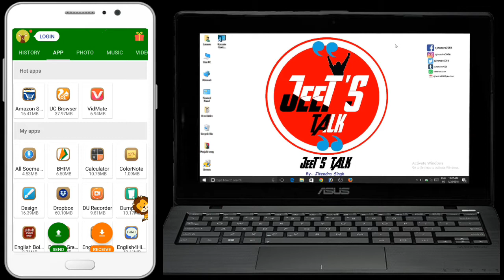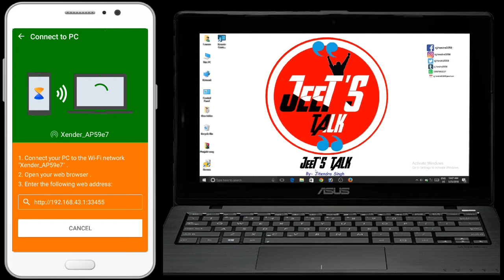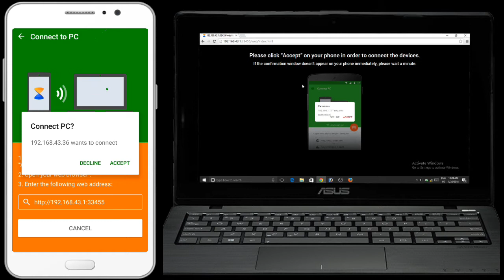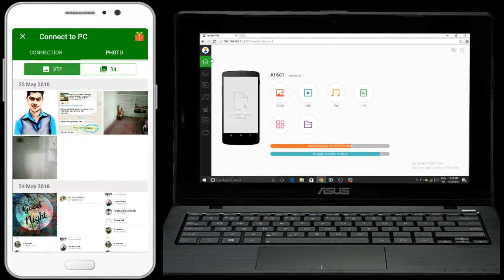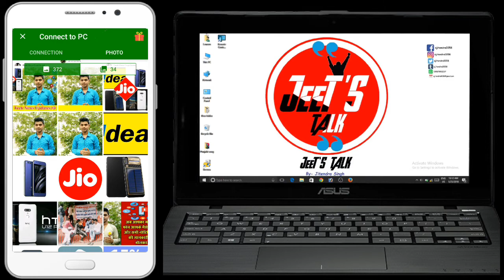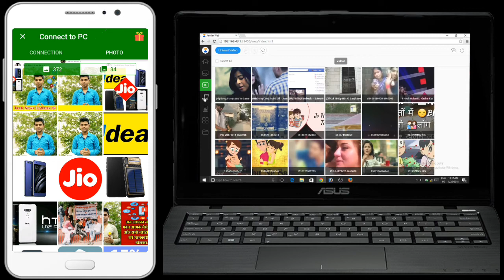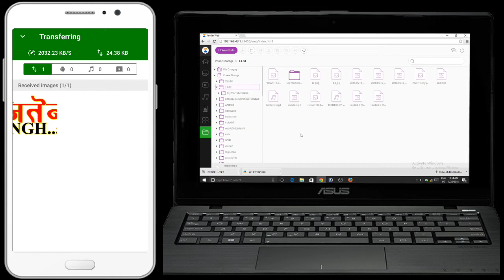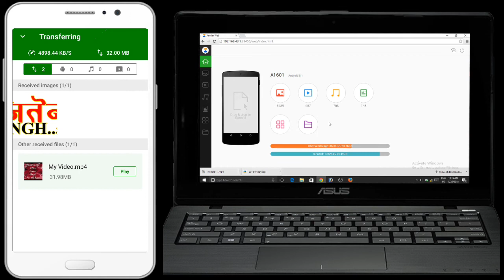How to transfer data without USB & data cable from Mobile to laptop and laptop to Mobile..??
दोस्तों इसदोस्तों इस वीडियो में मैं आपको बताऊंगा कि आप कैसे अपने मोबाइल के डाटा को लैपटॉप में और लैपटॉप के डाटा को अपने मोबाइल फोन में ट्रांसफर कर सकते हैं बिना डाटा केबल का यूज किए और बिना कार्ड के बहुत ही आसान तरीके से तो देखिए वीडियो में..

Friends In this video, I will tell you how you can transfer your mobile data to laptop and data in your mobile phone without using data cable.

"Jai Hind, Vande Matram"
NOTE : All content used is copyright to Jeet's Talk,
JeetsTalk | jeetstalk | jeetstalk | Jeets Talk | JEETS TALK